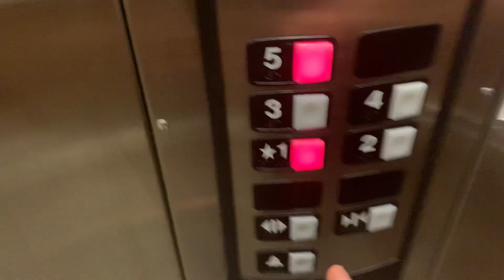Home2 Suites By Hilton Getting Coffee